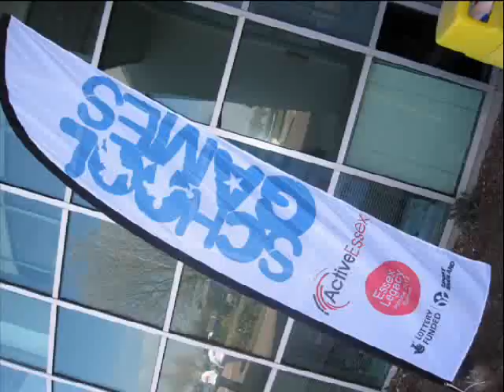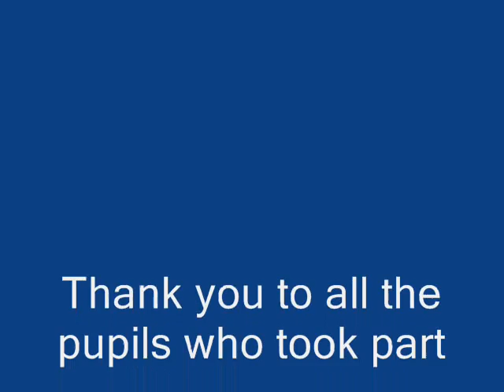Essex School Games Spring 2012.wmv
These are some photos taken at our recent school games, the video footage will follow shortly.  Well done to all of the Essex Schools that took part